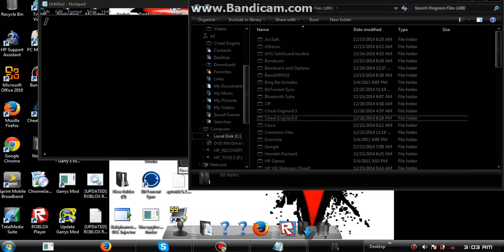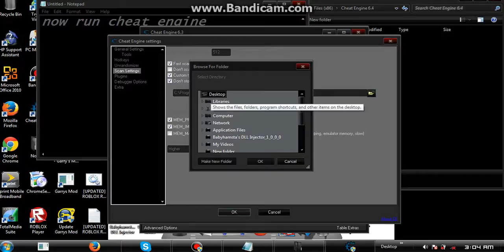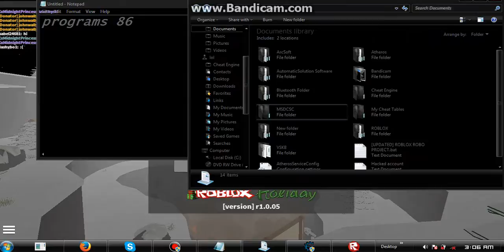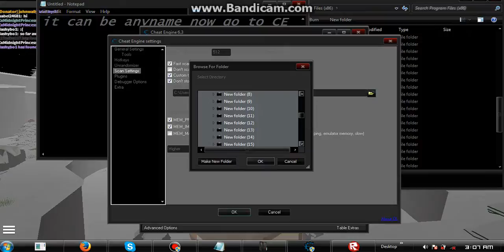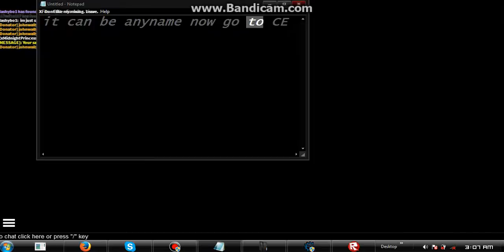Roblox NEW CHEAT ENGINE BYPASS! READ DESCRIPTION!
you will have to download CE again and download 6.3 if it still shuts down do it again